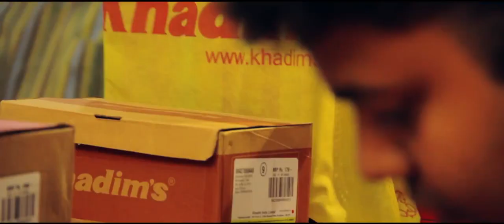Khadim's Festive Shopping 2013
One of India's Largest Organized Footwear Retailer with over 600 stores in 21 states nationally.